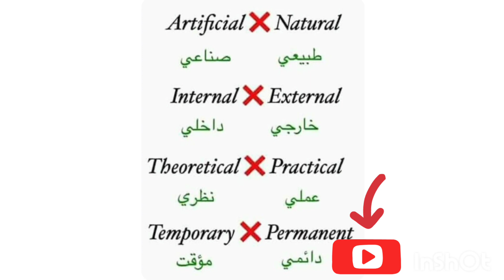تعليم اللغة الإنجليزية